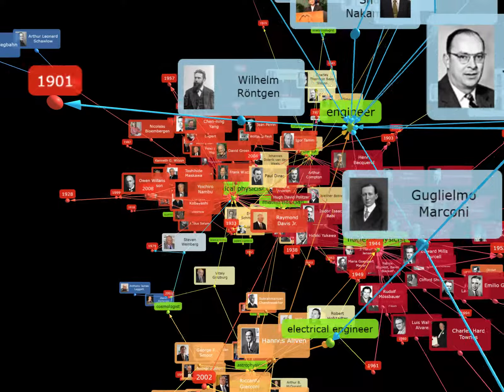People who got the Nobel Price in Physics as 3D MindMap created with InfoRapid KnowledgeBase Builder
This 3D MindMap with all Nobel Price winners in Physics was created from Wikidata with the help of the InfoRapid KnowledgeBase Builder app.